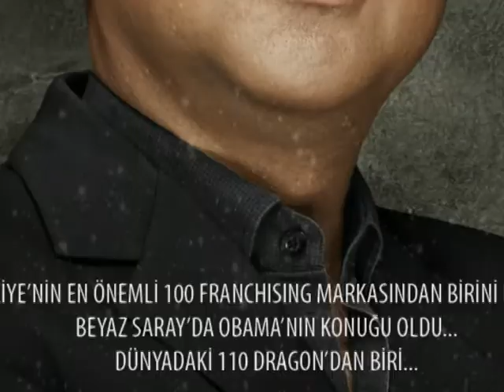Baybar altuntas Seminer ve Imza gunu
Baybars Altuntas Adina  Köln Üniversitesinde 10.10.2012 Saat: 17: 30`da  Duzenleyecegimiz  Ücretsiz  Seminer ve imza gunune Herkesi  Bekliyoruz.

Organizasyon: sndmedia- GenConsulting